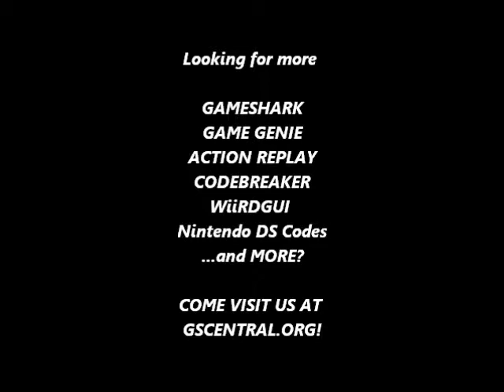GSCentral.org - Legend of Zelda - LTTP - Enemies Frozen With The Boomerang Will Stay Frozen... (GG)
Enemies Frozen With The Boomerang Will Stay Frozen Until You Leave The Screen
8234-AD96